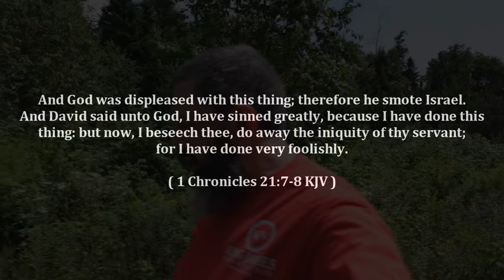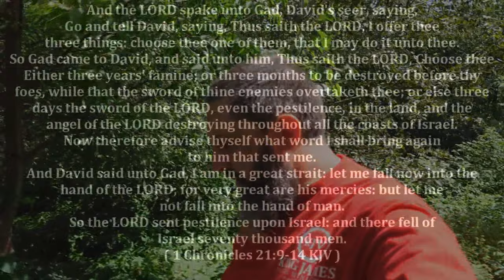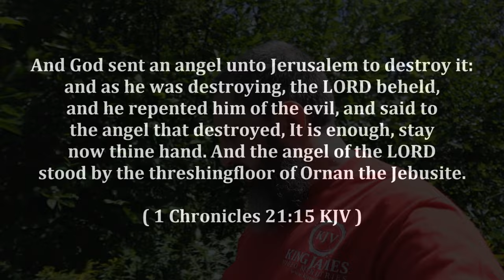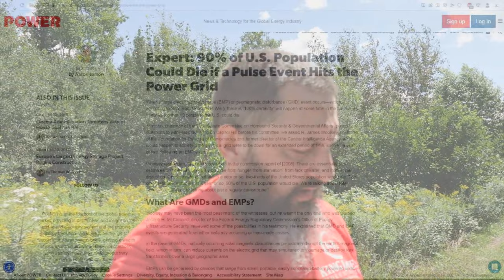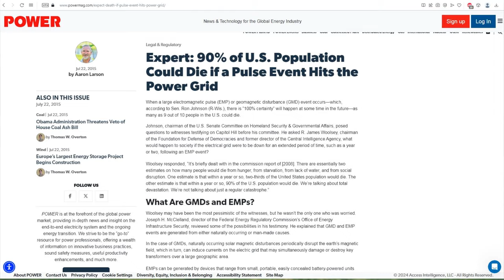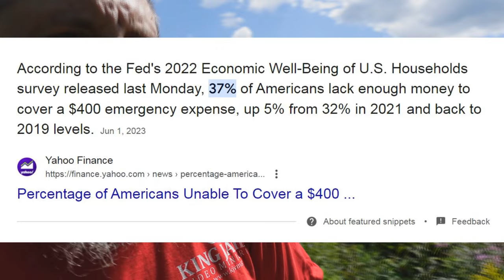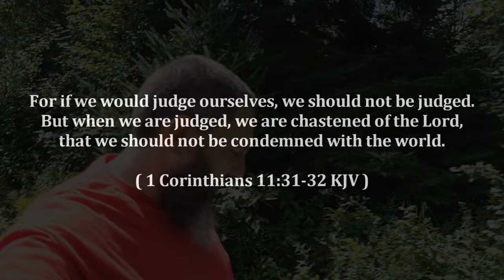Should America's Judgment Be Quick, Or Slow?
In the book of first Chronicles, God judged King David by giving him three different options for Israel to be punished. David picked the one judgment that would be the quickest, yet also have the greatest possibility for God's mercy. We are now seeing the destruction of America approaching, and I believe this nation will either collapse slowly, or be destroyed very quickly. Which option would be better? Let me know your thoughts...